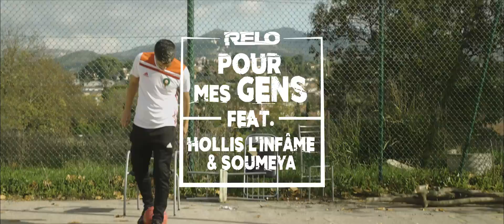RELO (Ex Napo) ft. HOLLIS L'INFÂME & SOUMEYA - POUR MES GENS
"LA VOIX DU 13" Volume 1 & 2 de la mixtape disponibles gratuitement

AUTEURS:  RELO - HOLLIS L'INFÂME - SOUMEYA
COMPOSITEUR: MEMBER K
ENREGISTRE A BEAT BOUNCE
CLIP: MTM Prod. (@CLEMENTRPT & @TRES_HAUT_)

PAROLES :
RELO -
Mes khos, ils se plaignent pas ils disent “hemdoulah”
Les tiens, ils mentent aux gens après ils jure “wallay”
Tu captes ou pas?
On veut marquer l’histoire comme la Secte Abdoulaye
De la classe moyenne qui prend des sombreros
à qui on refuse la bourse pour un billet de 100 €
Famille nombreuse, un seul WC : ah gros !
Marre de faire la queue, hachek ! tu pisses dans le lavabo !
Ce qui vous effraie, chez nous ne nous submerge plus
C’est vrai qu’un temps de ma vie, je me suis perdu
Les darons taffaient super dur,
Pour le superflu, je trouvais des subterfuges,
Pour atteindre un but, y’en a qui ont mis longtemps
Comme un sourd qui mène sa vie comme il l’entend,
Chez nous le sang est bleu et blanc, on t’a dit !
Comme les yeux du petit blond sur la boîte de Dakatine
Je repars en indé’, je rends des comptes à personne
J’ai perdu l’sommeil car le constat désole
J‘veux un peu plus d’oseille, marre de regarder le sol
Pour contempler le soleil sur la Costa del Sol
Zerma pour eux ma ville craint, ma ville est sale,
Alors pourquoi ils y viennent passer l’été ?
TN noires, casquette sur la cabeza,
Napo c’est Relo, c’est Marseille en vrai !

REFRAIN -
Parle nous modalités, évite les banalités,
Croise nous dans la rue, pas dans les mondanités,
On se serre les coudes : pas comme les Hallydays
Marseille : tu connais la mentalité !
C’est pour mes gens,
pour mes gens !
Les supporters, les khos qui roulent sur les jantes,
Pour mes gens,
pour mes gens !
Intelligents, qui font pas genre sur les Champs !

HOLLIS L'INFÂME -
Mes gens : saloon,  cow-boy
Mes gens : méfians, ça lutte, bad boys !
Mes gens bricolent, picolent,
Mes gens décollent, déconnent, encodent !
5 du mois : pas de récolte,
1.3, chez moi : vrai Colt !
Minots, minottes, bloc,
Trop tôt, menottes,  proc !
Fric sale, propre, sang bouillant
C’est pour mes gens durs, mes vaillants,
Mes gens de “ur” défaillants,
Mes gens hurlent en baillant,
Ceux qui se lèvent, se couchent en priant,
(C’est pour)
Celles qui rêvent de fin de Cendrillon
(C’est pour)
Les mères qui ont leur fils en prison,
(C’est pour)
Celles qu’on aime depuis embryon,
Balayette : direct PLS !
Rêve de vies pépères, GLS,
Vitrine, coupure chez Hermès
Victime, bavure :  CRS !
Comme mes gens : je veux le best !
Mode de paiement ?  espèces !
Pas d’aide, âmes, détresse,
Wanted, arme de l’Est,

REFRAIN -
pour mes gens !
Pour mes gens,
pour mes gens !

SOUMEYA -
C'qu'on va devenir ? on le saura pas !
Et si on le savait, on le ferait pas,
C’est pour les gens à terre qui n’ont plus d’espoir,
La vie est éphémère, alors dis moi : pourquoi tu t’attaches ?
Je viens d’en bas, là où ça tire,
ici les opposés s’attirent pas de midi à minuit,
Milli, milli, milli !
On a vécu dans la misère,
J’aimerais parler du salaire de tous ces putains de ministres
J’serais leur pire cauchemar comme la milice
Bavure judiciaire : liberté, égalité, y’a pas de justice !
J’rentre dans la prod comme un missile
C’est nos impôts qui bombardent en Syrie !
Fallait pas faire autant de rimes, tu vas les faire halluciner !
Je parle de tes politiciens et de tes rappeurs préférés,
N’ont pas de combats engagés,
Font du rap pour se la péter,
Du coup y’a que des vendetta,
J’suis le muguet au mois de mai,
C’est pour les gens comme nous qui revendiquent
C’est pour les gens comme toi qui sont authentiques
J’envoie ma force aux gens : celle de Broly !
Graille la concurrence comme des brownies,

C’est pour les gens comme toi
Faudra toujours garder espoir (hey)
C’est pour les gens comme toi (hey)

REFRAIN -
pour mes gens !
Pour mes gens,
pour mes gens !

Merci aux habitants de la Marie, a Saïd du restaurant Les Allées (91 - La Canebière), a Gibz et son fils pour l'Alim, et à tout les supporters qui sont venus donner de la force pour le clip !!